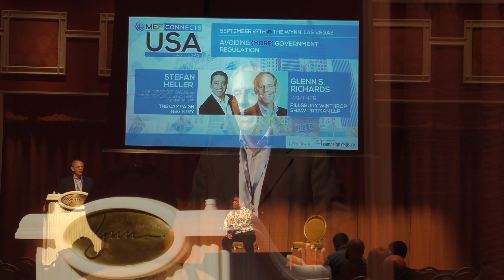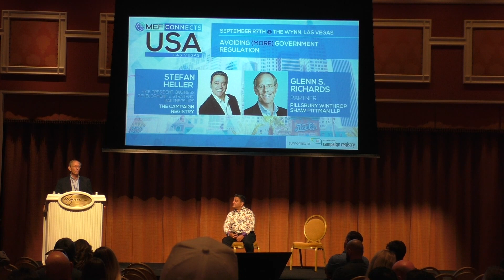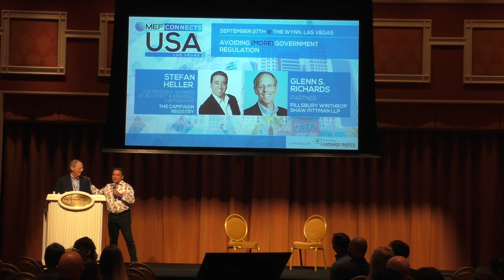Avoiding (More) Government Regulation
Stefan Heller, Vice President, Business Development & Strategic Partnerships at The Campaign Registry
Glenn S. Richards, Partner - Pillsbury Winthrop Shaw Pittman LLP